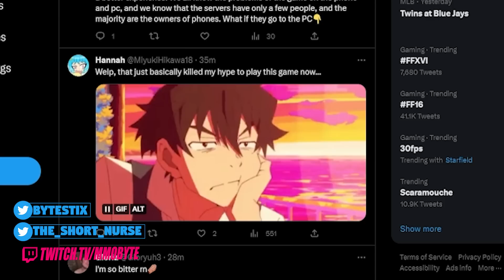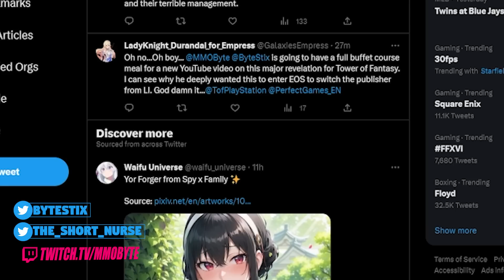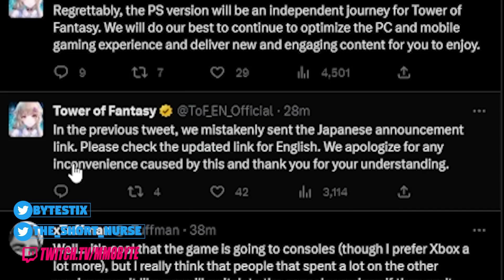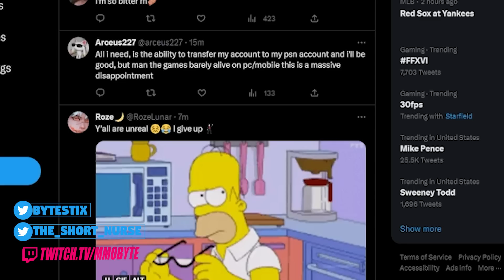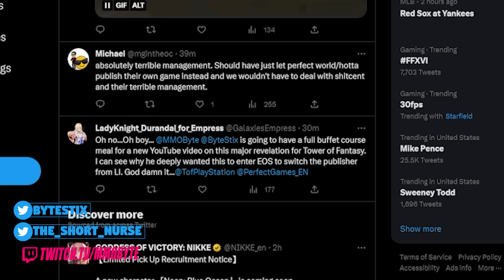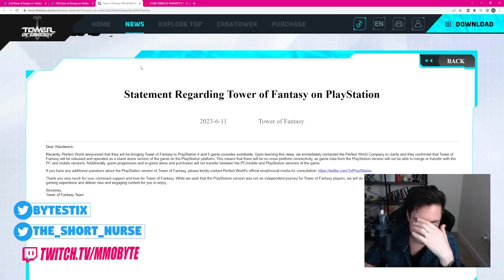TOWER OF FANTASY PLAYERS ARE MASS QUITTING OVER PS4/PS5 REVEAL..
Tower of Fantasy messed up with their PS4/PS5 reveal.